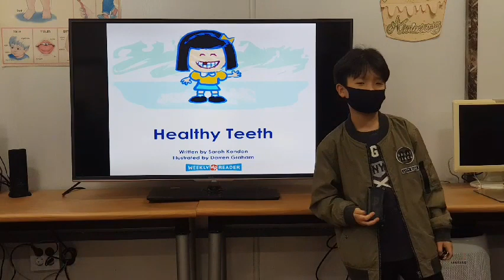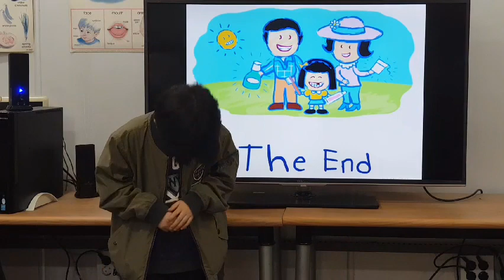차일드유 월드컵 216 EC 5 Coline How to Keep a Friendship 최우성